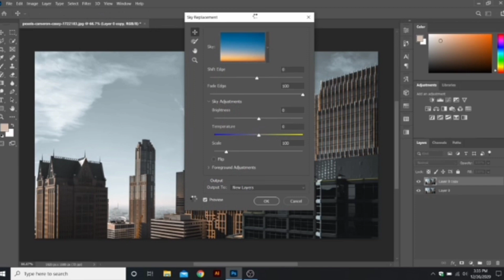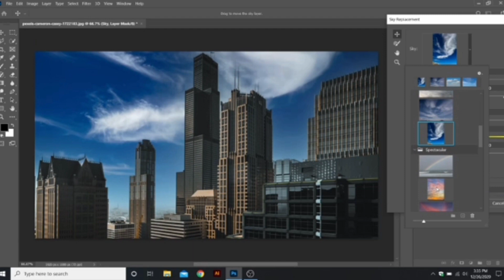Sky replacement in photoshop in one minute||limitless graphics||urdu/hindi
how to replace sky in photoshop in one minute
urdu/hindi